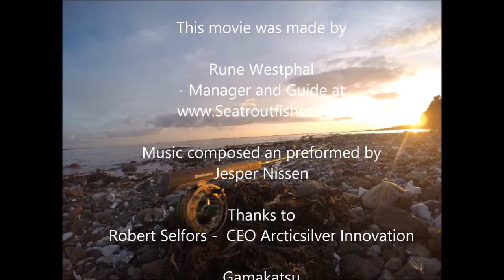Lars B Henriksen about ArcticSilver Free-Flex Feeling testing the Zense #6 9`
Lars B Henriksen suffers from a tennisarm and therefore he uses his #4 fly rod for sea trout fishing. ProTeam Member Rune Westphal introduces Lars for the ArcticSilver Fly Rods developed to make fly casting effortless. And Lars is convinced.

ArcticSilver produces innovative Fly Fishing Equipment.  We are the inventor of the internationally patented Free-Flex System for Fly Rods. Other inventions are the Quick-Lock fly reel seat and our MicroDiameter (MD) fly lines.